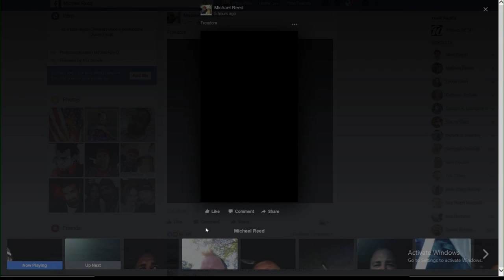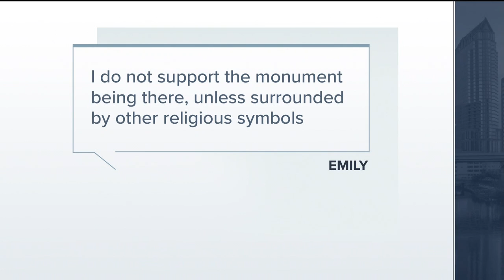Ten Commandments monument destroyed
A man ran into a new monument intentionally, saying he supports the separation of church and state.